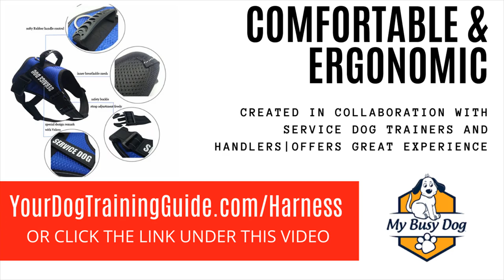Service Dog Harness With Handle Service - How My Service Dog's Harness Helps Me | Service Dog Vlog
Service Dog Harness With Handle Service has the following features.

THE ULTIMATE help DOG VEST IS FINALLY HERE to assist you keep your canine helper acceptable and under control at all times! Our abet dog vest is intended to find the money for maximum comfort and govern thanks to its secure and military-grade design.
A DOG VEST in imitation of REFLECTIVE relief DOG PATCHES upon either side will allow further people to unexpectedly understand that your doggie is an ADA assist dog. You can easily print the ADA cards from the eBook that we will send you via email.
YOUR FOUR-LEGGED supporter WILL love THE simple & COMFY DESIGN of our tactical abet dog training vest, which features 2 easy-to-use buckles. As a result, you dont have to strive frustrating to put your dogs legs through little further vest hoops. The preserve dog vest has buckle straps that will create putting the vest on and off a breeze.
ALWAYS keep YOUR advance ANIMAL below manage thanks to the rugged and heavy-duty dog handle. Made from premium materials, our benefits dog handle will manage to pay for you optimal run and comfort, without sore your hands. make positive that your ADA minister to doggy is always near to you and ready to incite you.
YOUR give support to DOG DESERVES A suitable & ERGONOMIC DOG TRAINING VEST that will publicize free endeavor without subconscious uncomfortable. And our military-standard keen dog harness is exactly what your canine assistant needs! What are you waiting for? acquire your practicing dog vest today!

For more details on Service Dog Harness With Handle Service

Service Dog Harness With Handle Service - How To Make A Service Dog Harness · What Is Service Dog Harness · Ancol Dog Harness Medium · Dog Harness They Cant Slip Out Of · A Dog Harness Vest
How to measure your dog for a service dog harness · service dog harness · basic assistance harness · mobility support · balance

And if you need a service dog harness or therapy dog harness, we've got you covered there, too

Harry is a specially trained balance and mobility service dog

Check out our service dog gear selection for the very best in unique or custom, handmade pieces from our pet supplies shops

Service Dog Harness, Black Leather Service Harness, Full Adjustable Therapy Dog Harness, Mobility Service Dog Harness with Custom Handle
Marli Grace Mobility Service Dog Gear I'm needing a mobility handle for my service dog
By law, someone requesting a mobility service dog must have a developmental, physical or psychiatric disability
How To Make a Dog Collar on Your Own
Sewing Animals Projects How to make a Dog Harness
CoreLife Service Dog Harness with Handle, Comfort Padded Reflective Dog Vest with Removable Patches for Small Medium and Large Dog Breeds

 i custom ordered a pink and tan straight front rigid handle mobility harness for my service dog on etsy from yup.
my service dog's harness has two handles and they have different purposes!
dog in training do not pet vest pictures of dog breeds uk  dog harness vest how to put on  make puppy stop biting hands  why did my dog eat its poop how to measure your dog for a service dog harness · service dog harness · basic assistance harness · mobility support · balance and if you need a service dog harness or therapy dog harness  we've got you covered there  too check out our service dog gear selection for the very best in unique or custom  handmade pieces from our pet supplies shops..

for more details on service dog harness with bridge handle visit ..

service dog harness with bridge handle -  - premium quality service dog harness with bridge handle are available on amazon discounted. reflective service dog harness with bridge handle ptsd awareness service dog harness with handle  customized service dog gear..

you can get your own doggie stylz service dog harness here:  . how to make a service dog harness · what is service dog harness · ancol dog harness medium · dog harness they cant slip out of · a dog harness vest. service dog harness with bridge handle - dog things · therapy dogs · reflective service dog harness with bridge handle service dog training  service dogs  psychiatric service. explanation of the different types of service dog harnesses and their uses  especially in regards to bracing vs counterbalance.
diy nylon harness with handle for service dog.

How To Make A Service Dog Harness